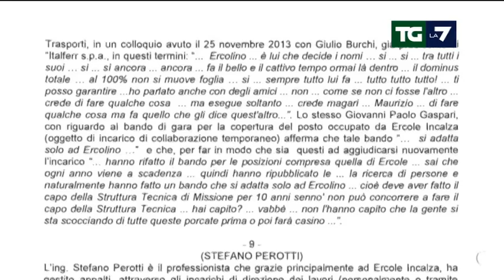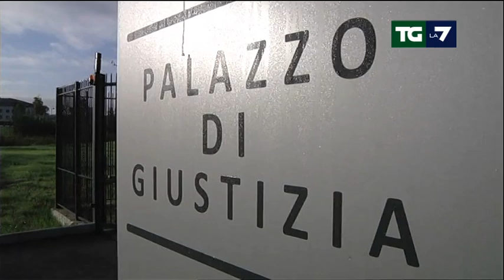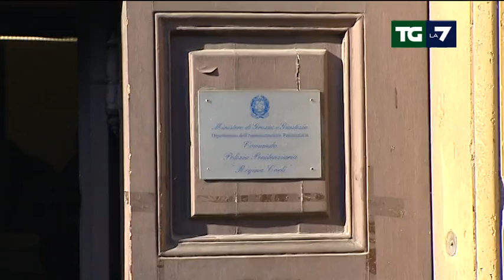Tangenti: una intercettazione smentirebbe la difesa di Lupi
"Deve venirti a trovare mio figlio" la frase intercettata a gennaio scorso, i Ros sono sicuri che fu lui a chiamare Incalza, il super manager delle Infrastrutture finito in carcere per corruzione. Al Rolex d'oro, dalle nuove carte, si aggiungono altri regali e un volo pagato alla moglie. Servizio di Silvia Resta